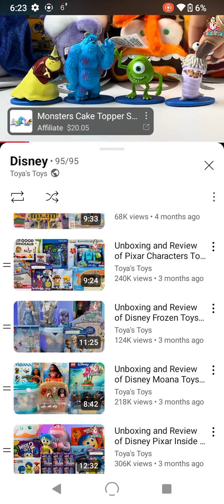October 13, 2024